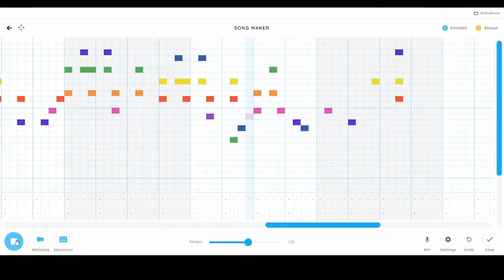this song is made for…Kids?!| Chrome Music Lab